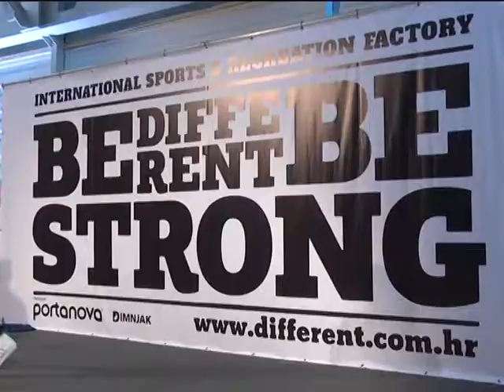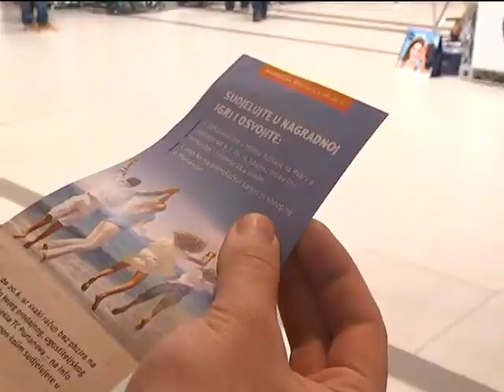VIJESTI IZ PORTANOVE Portanova vas vodi na more, Sportska konvecija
Peta po redu međunarodna sportska konvencija Sportska konvecija Be different be strong je održana ovaj vikend u Portanovi s brojnim poznatim licima i odličnom pozitivnom energijom. Ljeto se opasno približava, a Portanova vas vodi na more na Hvar. Zaigrajte s nama ljetnu nagradnu igru. Sve informacije potražite na info pultu centra ili na